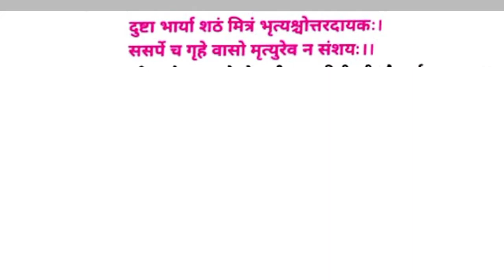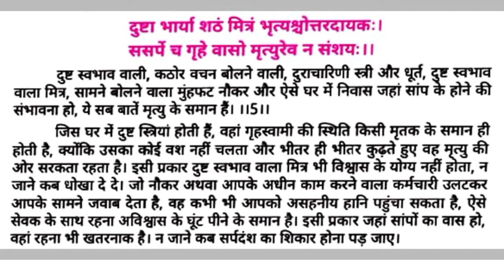दुष्ट और चरित्रहीन स्त्री ( sanskrit shlok with meaning )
sanskrit shlok ।। evil woman ,evil servant sanskrit shlok ।।Sanskrit shlok
RN education

Sanskrit shlok Arth sahit in Hindi
In Hindi Sanskrit shlok anuvad sahit
Sanskrit shlok means Hindi
Best motivational Sanskrit shlok Arth sahit
Sexual shlok manushya ka first kartavya
Sanskrit
Let's learn Sanskrit
Let's learn all
Sanskrit shlok on the body about video
Sharir Dharm ka ek sadhan